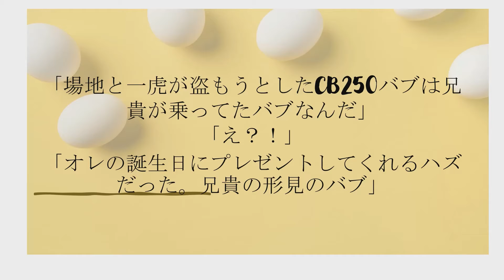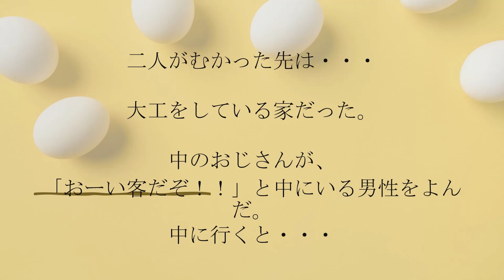2分で。東京リベンジャーズ46話